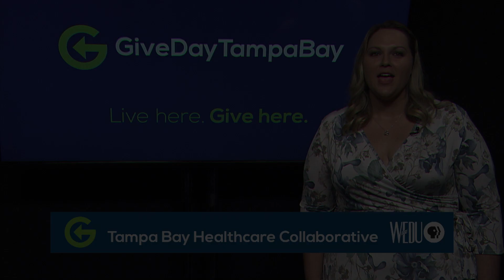Give Day Tampa Day 2018: Tampa Bay Healthcare Collaborative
Give Day Tampa Bay is a community-wide, 24-hour online giving challenge hosted by The Community Foundation of Tampa Bay. Visit giveday.org on May 1, 2018 between 12 a.m. and 11:59 p.m. and support your favorite nonprofit organization. WEDU will provide live streaming coverage of the event on May 1 from Give Day Headquarters at WEDU Studios.